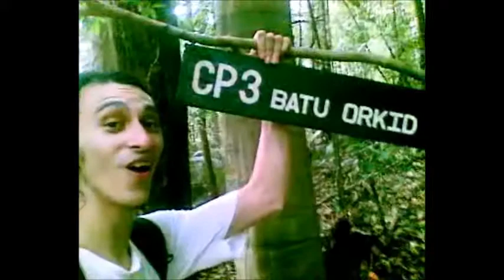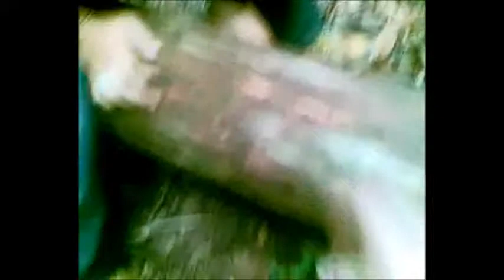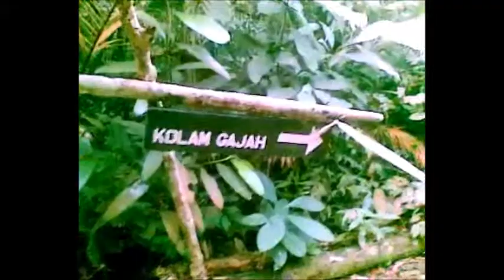Adventurous Climb to Gunung Ledang (Mount Ophir) - Part 4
The crazy journey my cousin - Reuben, my brother - Malcolm and I had, when we decided to climb Gunung Ledang in Johor, Malaysia. This is a 5-Part video showing the whole journey from start to end. This was filmed by my cousin Reuben, he'll be taking you through the whole journey! Enjoy!